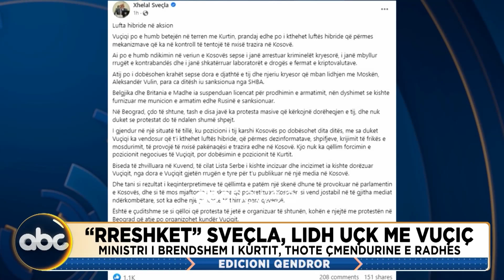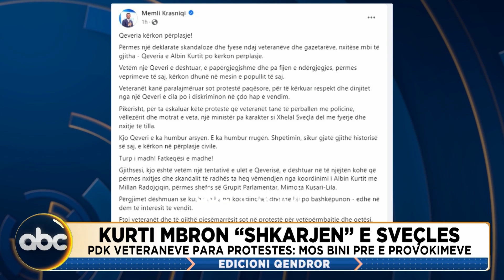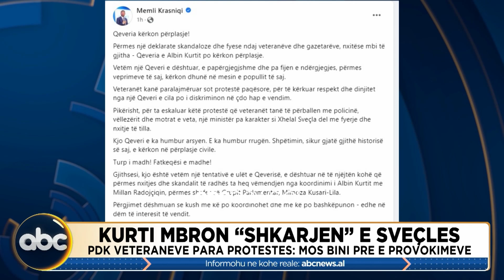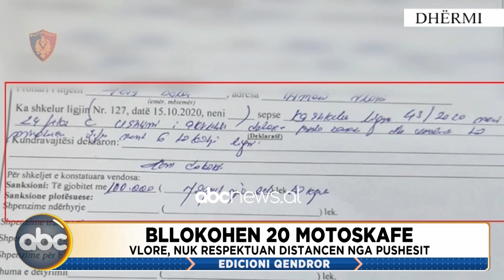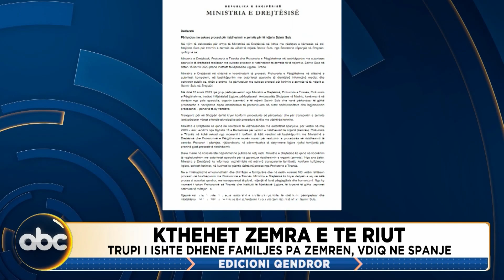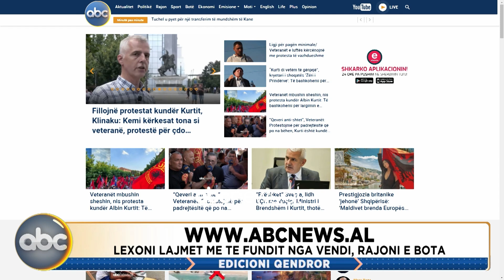Edicioni qendror, 19.00 - 15 Korrik 2023 | ABC News Albania